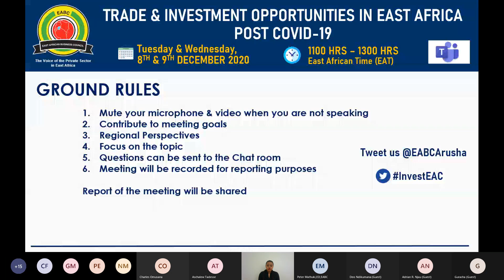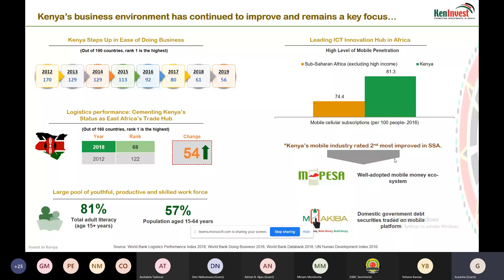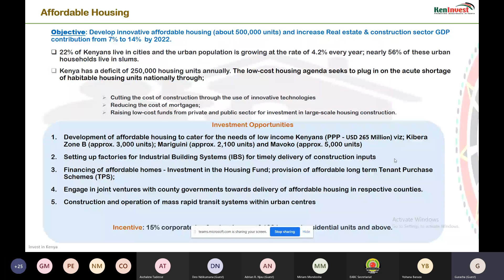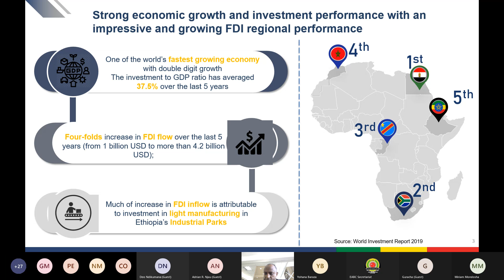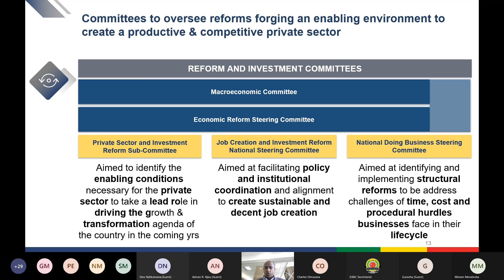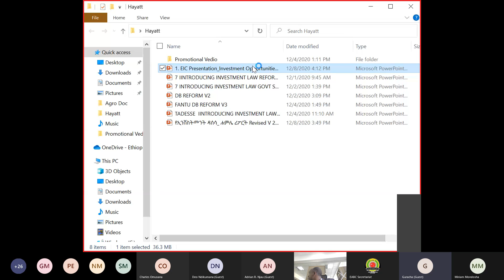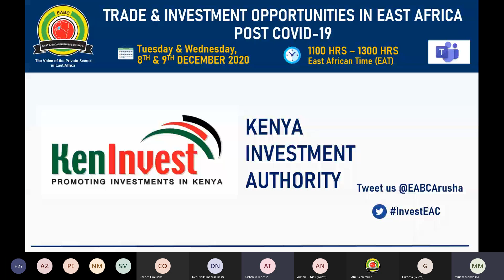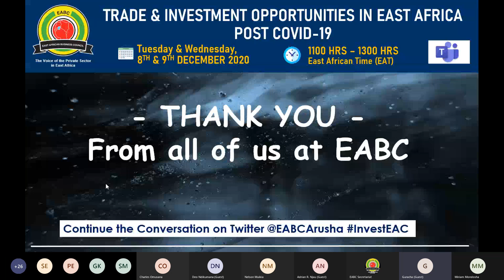EAC TRADE & INVESTMENT OPPORTUNITIES POST COVID-19 II